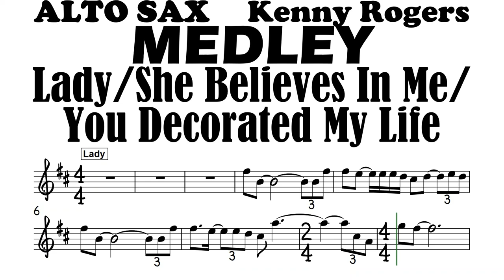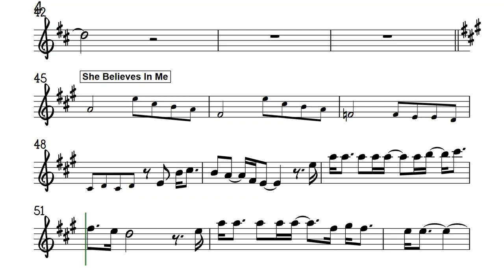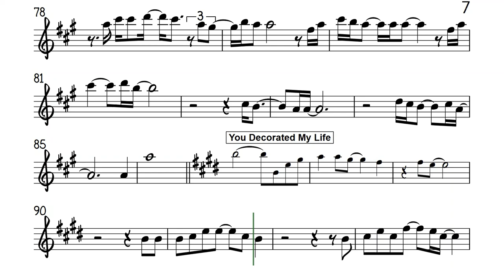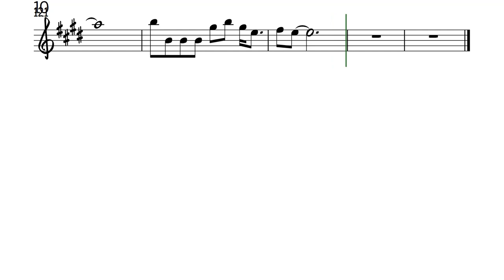Medley Alto Sax Lady She Believes In Me You Decorated My Life Sheet Backing Play Along Partitura